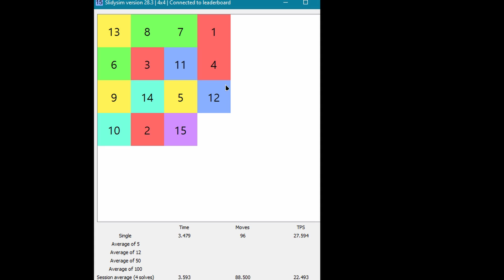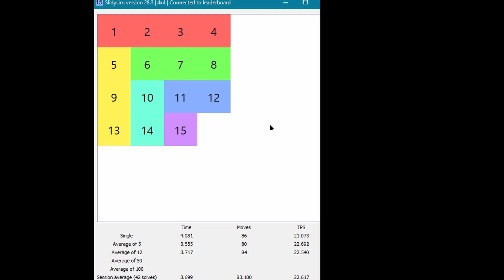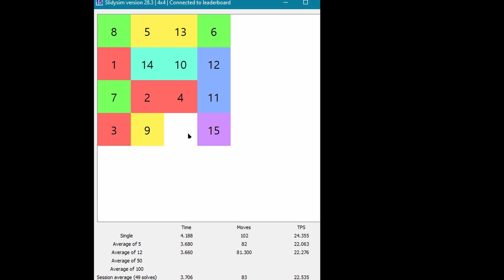Slidysim 4x4 ao12 PB 3.310 & ao50 PB 3.728 (missing 16th-18th solves)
very good tps today, got nice ao12 PB with good tps, bad mvc for a ao12 PB though

good start for ao50, around 3.6 globally but failed a bit, still fast ao50